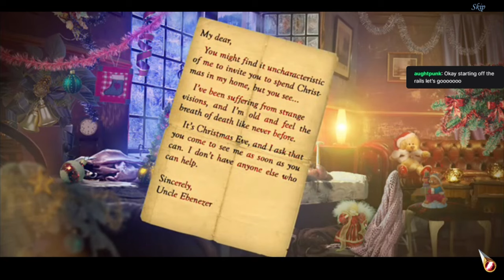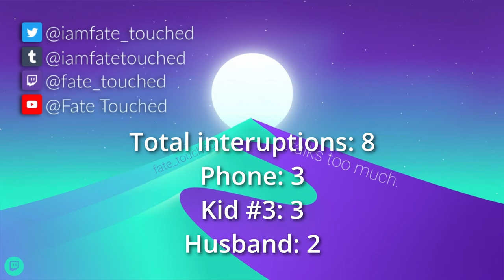Christmas Stories 2: A Christmas Carol - Hidden Object Puzzle Game (Part 1)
This video was original streamed December 9, 2021.

The Doors of Stone (The Kingkiller Chronicle #3) (book, unreleased)

What is the Tower of Hanoi?

"The Wonder Pets!" Wonder Pets Theme Song

Don't Eat the Pictures: Sesame Street at the Metropolitan Museum of Art (movie, 1983)

Who is Farnese Atlas?

Interruptions Total:

Phone: 3 Kid #3: 3 Hubby: 2

Christmas Stories 2: A Christmas Carol (2013)